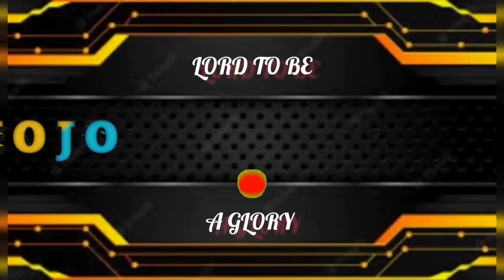SUPER LOLO HINDI NAG-KASYA SA TIMBANGAN NG PIER 😅 AT DOCUMENTO NAMIN TALBOG NA NAMAN😭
Hello mga kabisdak. Nandito na tayo ngayun SA pier 16, kaso ititimbang padaw Ang karga Namin. Yun tuloy Hindi nagkasya sa timbangan Ang super Lolo. Sinabi ko na nga mahaba Ang trailer ko pero ayaw parin maniwala. Mabuti at Hindi bumara sa timbangan trailer ko. At SA hindi pa naka panood nitong video nato, ito Po ang link nga bai.